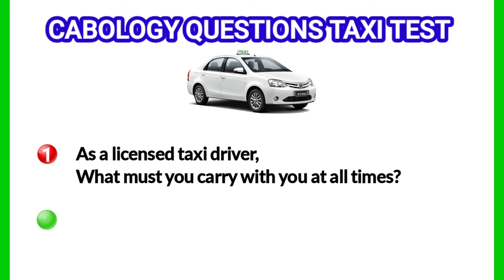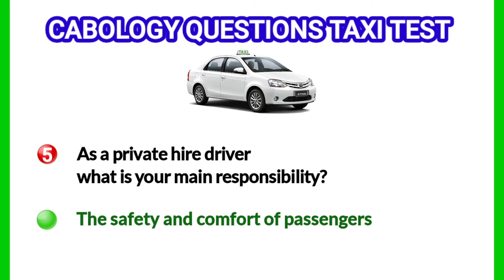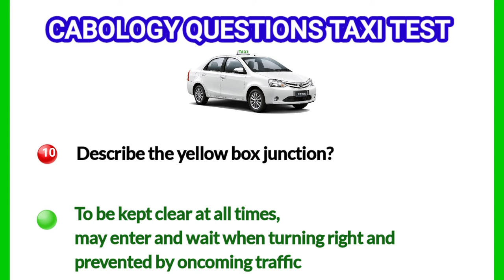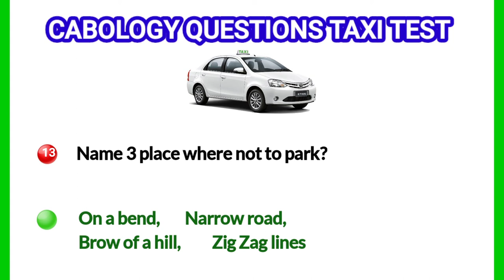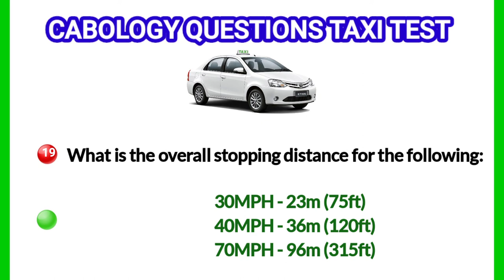NEW 2022 CABOLOGY 20 QUESTIONS for TAXI TEST